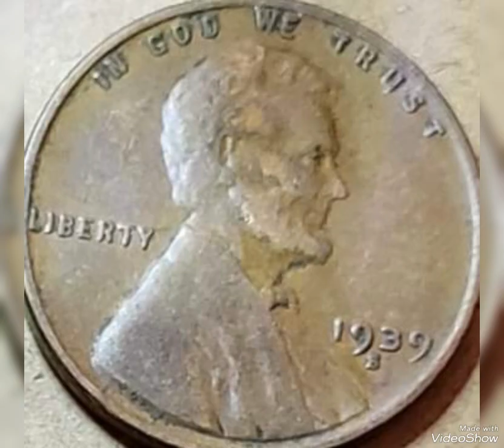1939S lincoln pennies Mint Error that Sold For big Money !!